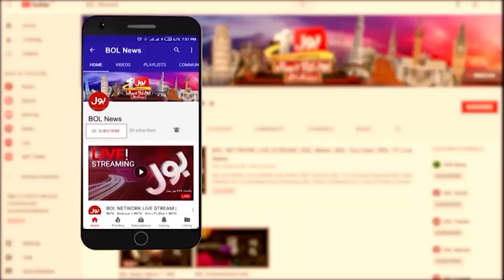Huge Shock To Adil Raja | Court Big Decision | BOLO JANAB | Breaking News